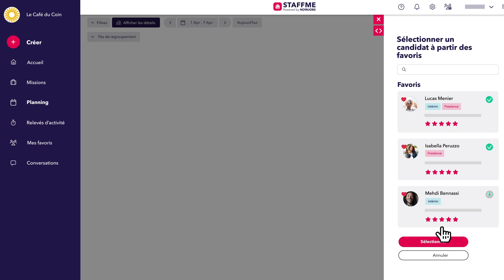Le planning : un outil simple et efficace ! - Tutoriel StaffMe